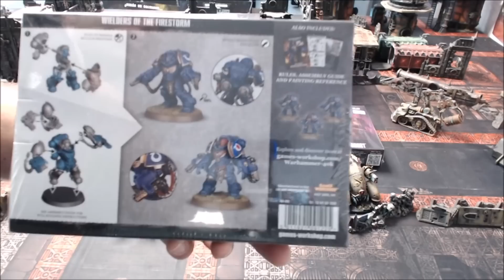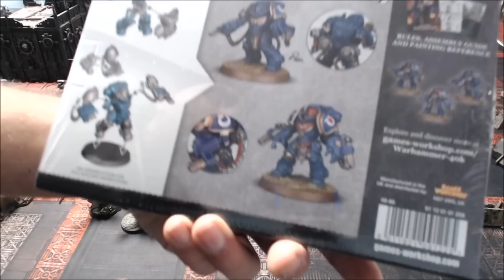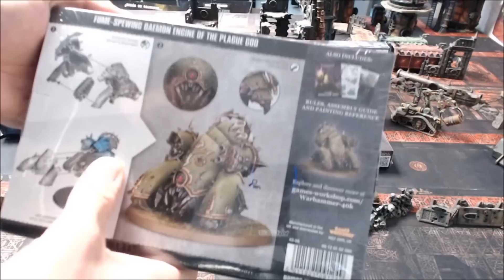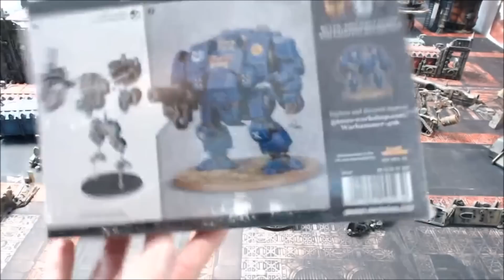Easy To Build Games Workshop Diciembre Revision A Fondo